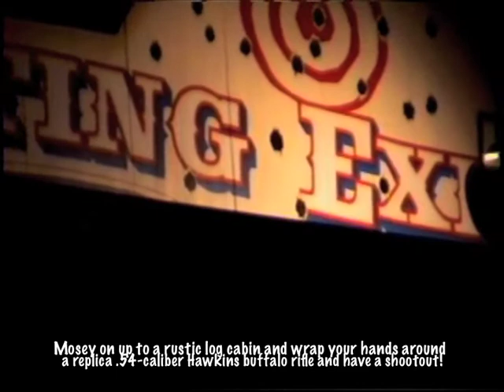Frontierland Shootin' Exposition at Disneyland 2013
Ever since I was a kid I remember seeing the Disneyland Frontierland Shootin' Exposition  Shooting Gallery and it looked so neat almost like it was a ride!
Test your shooting skills and see how you score!
Good Luck!